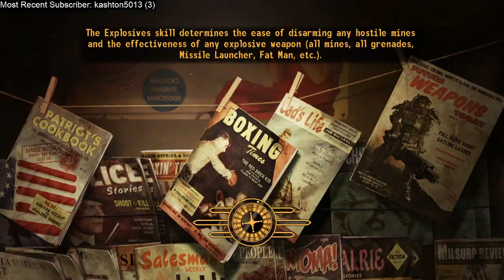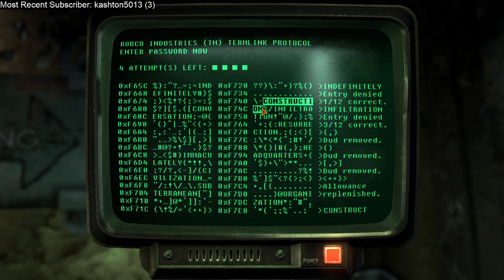Can I Beat Fallout: New Vegas AND the DLCs As Myself? PART 38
A few months ago, I decided to beat Fallout 3 as myself. It was an interesting challenge, no doubt, but it got me wondering what the other games would be like under the same parameters. Now I’ve decided to do my favourite game in the saga, but one that, if we are using the same parameters as the Fallout 3 challenge, should be very easy, because I am going to be allowed to use a lot more weapons. So, to add a bit of spice to this challenge, today I’m asking the question: Can I Beat Fallout New Vegas AND the DLCs as Myself?

The list of usable weapons are as follows:

Usable guns:
- 9mm pistol
- 45 pistol (HH)/A Light Shining in Darkness
- Service rifle
- Hunting rifle
- Silenced 22 pistol
- Hunting shotgun/Dinner Bell
- Single shotgun
- Sniper rifle/Gobi Campaign Rifle
- Marksman carbine/All-American

Usable Melee Weapons:
- Bowie Knife (LR)
- Chainsaw
- Combat knife
- Fire axe
- Hatchet (HH)
- Knife
- Golf club/9 Iron/Nephi’s Driver
- Baseball bat (GRA)
- Dress cane
- Shovel
- Sledgehammer
- Rolling pin
- Knife spear
- Cleaver/Chopper
-Cosmic Knife

Usable Unarmed Weapons:
- Boxing gloves
- Fists

Usable throwables:
- Throwing knife spear
- Tomahawk

Shoutout to Mitten Squad, Senza, Nerbit, Davey Gunface, and Dante Ravioli for inspiring me to use this format.

Check out my Twitch channel, my new Discord, and my Podcast